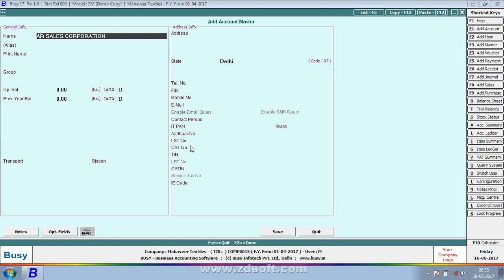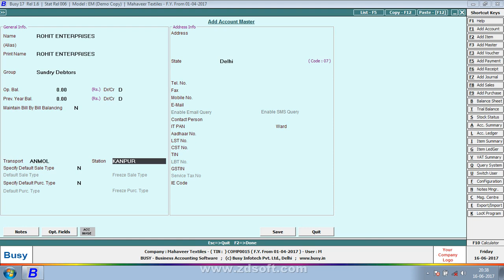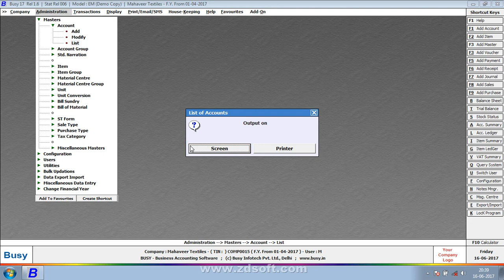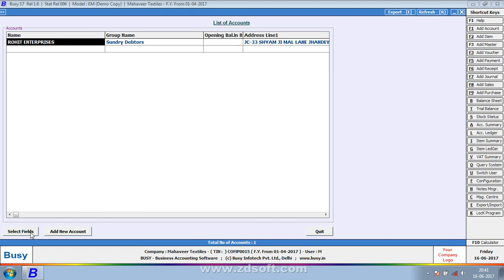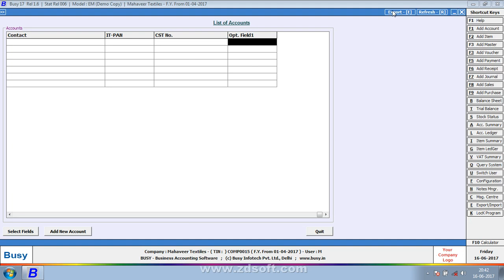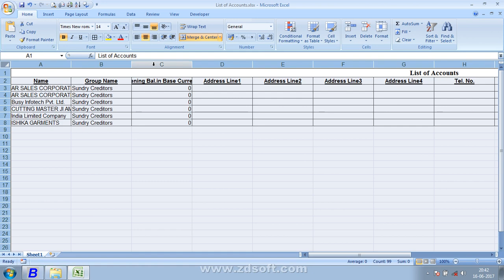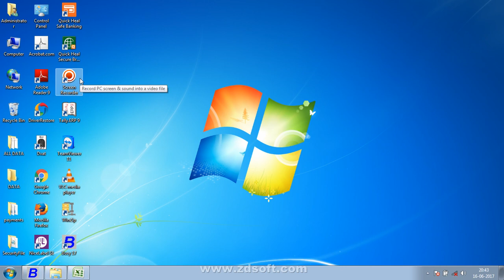How Can Create Account In Busy Accounting Software